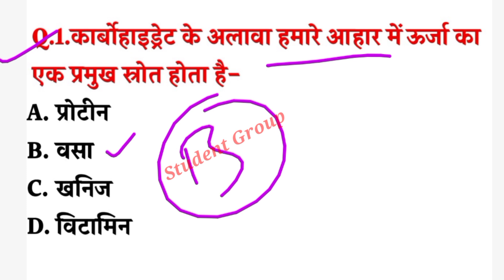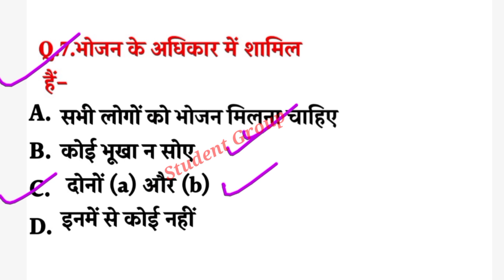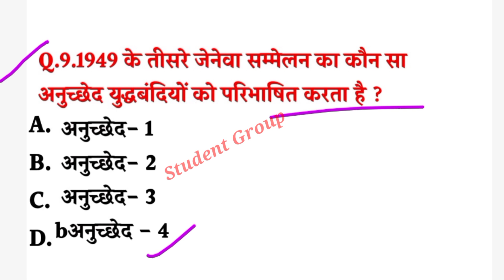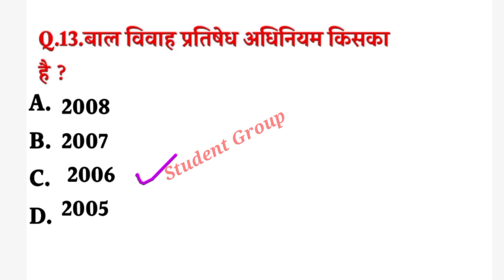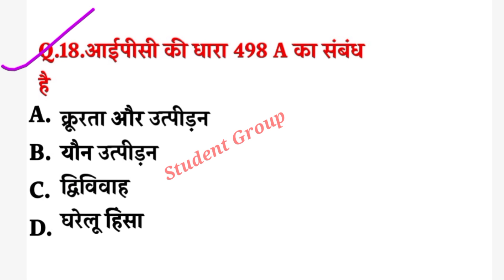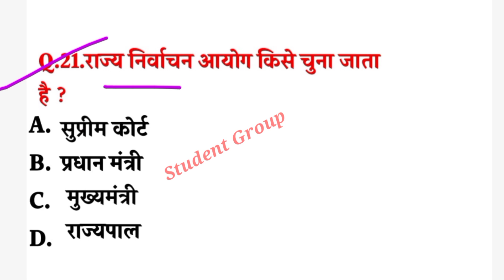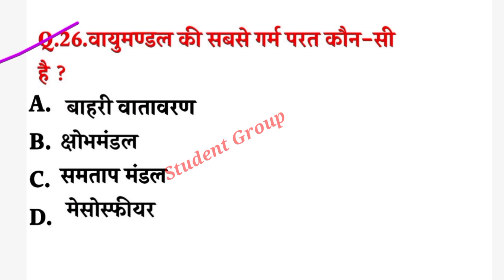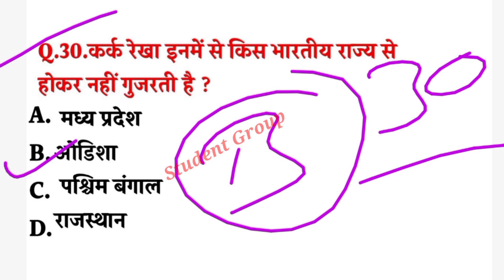BA Entrance exam preparation 2023 | BA प्रवेश परीक्षा अति महत्वपूर्ण प्रश्न | Cuet test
BA Entrance exam preparation 2023 | BA   प्रवेश परीक्षा अति महत्वपूर्ण प्रश्न

दोस्तो अगर आप स्नातक प्रवेश परीक्षा की तैयारी कर रहे है तो आप सब के लिए ये वीडियो बहुत ही महत्वपूर्ण है BA B.Sc B
Com BA llb  प्रेवश परीक्षा में सम्भावित ऐसे ही सवाल पूछे जाते है |

ba entrance exam me omr sheet kaise bhare ba entrance exam paper
cuet ba llb entrance exam 2023 syllabus cuet ba entrance exam result
cuet ba entrance exam previous year question paper
cuet ba entrance exam result 2023